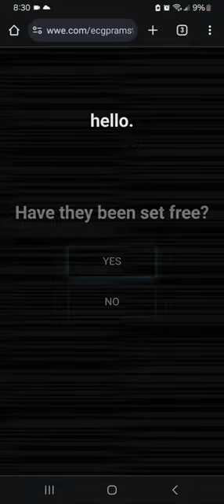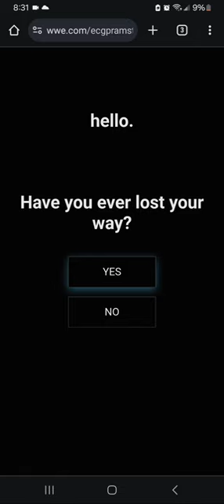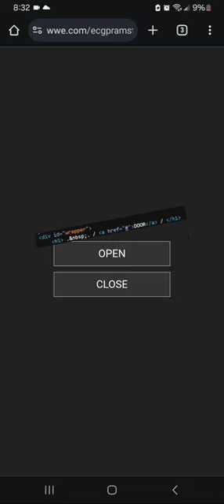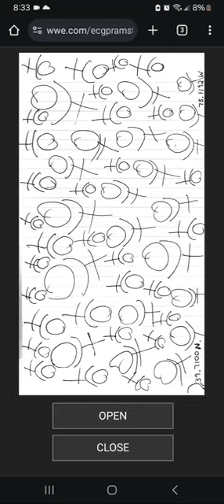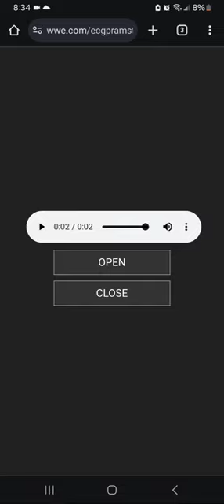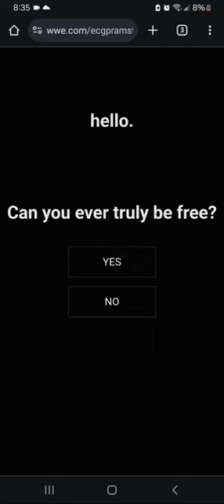New Uncle Howdy Survey (UNCLE HOWDY APPEARS)